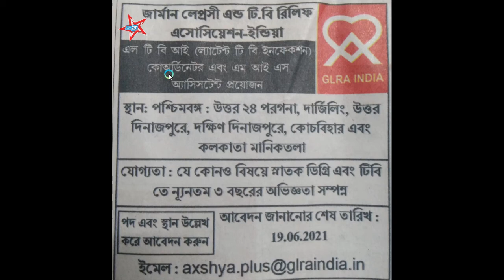Recruitment of Assistant